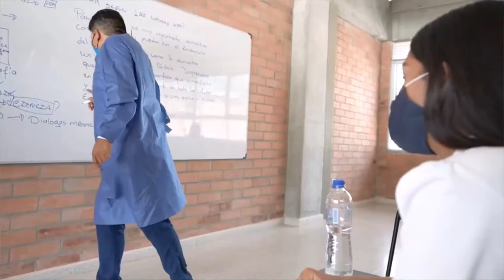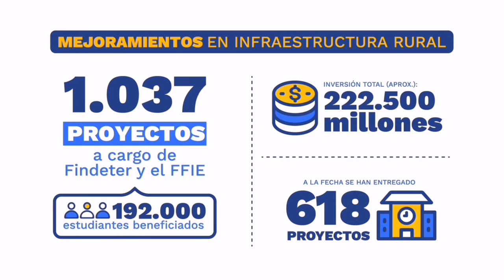Ya hemos entregado 200 colegios nuevos o ampliados en todo el país